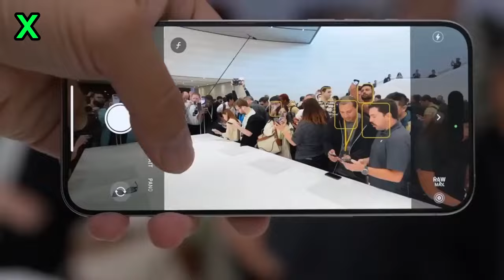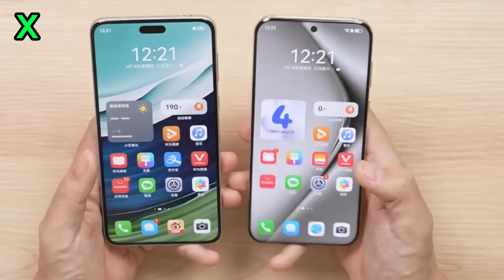Huawei Pura 70 Ultra Apple Should be WORRIED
Huawei's new Pura 70 series of smartphones is increasing competition for Apple in China, the largest smartphone market.

The Pura 70 series is expected to ship 10.4 million units globally in 2024, a big increase from previous models.

Analysts believe the Pura 70 will be a major competitor for Apple's iPhone 15 and 16 series launching in 2024.

Huawei is expected to sell over 50 million smartphones in China in 2024 and regain the top brand spot with 19% market share.

The Pura 70 Pro and Pura 7 Ultra launched with strong initial demand and pre-orders selling out quickly.

The phones use Huawei's own Kirin chips, including possibly the Kirin 910 in flagship models.

After being blacklisted by the US, Huawei is working to address production constraints to meet demand for the Pura 70 series.